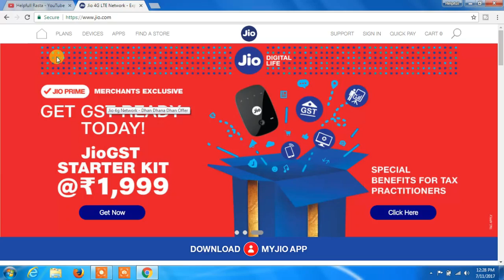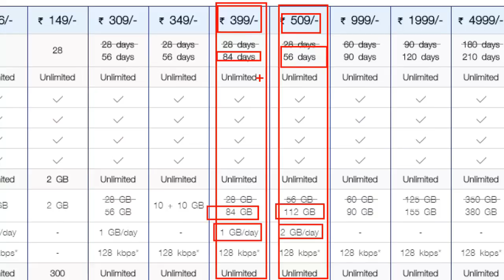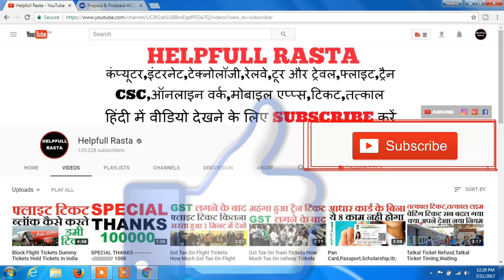Reliance Jio Latest Plans 399,509 Hindi 2017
HELLO AND WELCOME FRIENDS HELPFULL RASTA CHANNEL ME APKA BAHOT BAHOT SWAGAT KARTA HU DOSTO AAJ MAI APKO BATAUBGA KI JIO KE LATEST PLAN AGYE HAI APKO KAUN SA JIO KA PLAN LENA CHAHIYE KAUN SA RECHARGE SABSE BEST HONE WALA HAI APKE LIYE DOSTO MAINE 399 KA PLAN RECOMMEND KIYA HAI ISME APKO 1 GB DATA 84 DAYS TAK MILEGA AUR FREE CALLING BHI 84 DAYS TAK CHALNE WALI HAI  OK DOSTO IS VIDEO ME AGAR KUCH NA SAMJH AYA HO TO AAP COMMENT ME JA KAR PUCH SAKTE HAI AUR VIDEO KO LIKE KAREN AUR HELPFULL RASTA KO SUBSCRIBE ZARUR KARE THANK YOU FOR WATCHING.

reliance jio 4g tariff plans
jio plans after 3 months
reliance 4g data plans
reliance jio broadband plans
reliance jio 4g sim
jio plans after 31 march 2017
jio recharge plans
jio prepaid plans

HELPFULL RASTA